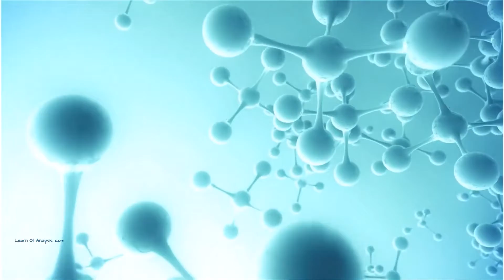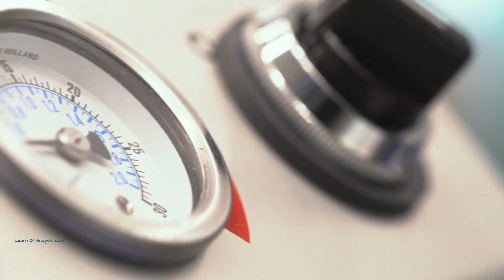🛢️ Group I to V (1 to 5) base oil - Super Easy Explanation 🛢️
Watch now to find about the five base oil groups. This detailed exploration offers a comprehensive understanding of the distinct characteristics and applications of each group, vital for professionals and enthusiasts in the field of oil analysis and lubrication.

 1. Group I: We start with Group I oils, exploring their solvent-refined process, which results in less refined oil with higher sulphur content. This section highlights their common uses in less-demanding applications and the reason behind their declining popularity in favour of more advanced oils.
 2. Group II: Next, we examine Group II oils, which are manufactured through hydrocracking. These oils are purer and have better antioxidation properties than Group I. Our discussion includes their versatility in various applications and their growing preference in the industry.
 3. Group III: Group III oils, often referred to as ‘synthetic’ in some markets, undergo further hydrocracking, making them even more refined. We discuss their superior performance in extreme temperatures and their increasing use in high-performance lubricants.
 4. Group IV: Polyalphaolefins (PAOs), which make up Group IV, are true synthetic oils. This section explains their synthesis process and why they are favoured for their exceptional thermal stability, low-temperature fluidity, and extended life span.
 5. Group V: Finally, we cover Group V, a diverse group of oils not defined by a specific chemical composition. This part explores their unique properties and why they are often used in specialised applications or as additives to enhance other base oils.